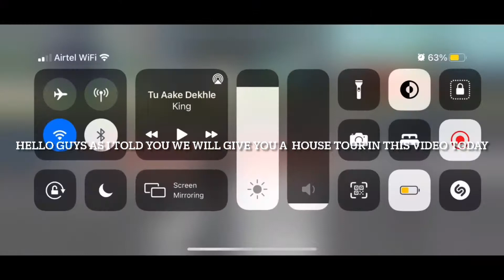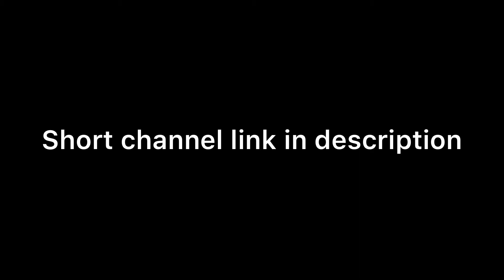playing a game like gta 5 on mobile house tour gangstar new orelans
bell icon for the latest updates of my channel

Follow me on tagmango for chatting with me having a 1v1 video call with me

Buy for zanzits